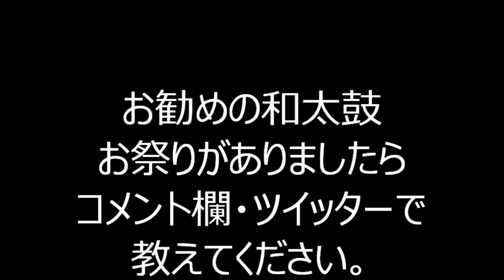三百 2024年ご当地よいどれ市 郡上おどり３ ご当地ふるさとウィークエンド 東京ドームシティ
2024年3月11日に、東京都文京区にあります東京ドームシティで行われました「ご当地よいどれ市」・「ご当地ふるさとウィークエンド」、
郡上おどりの様子です。

郡上踊りin東京ドームシティ